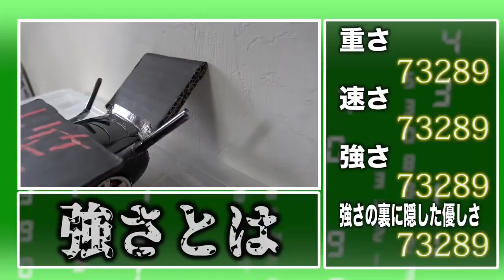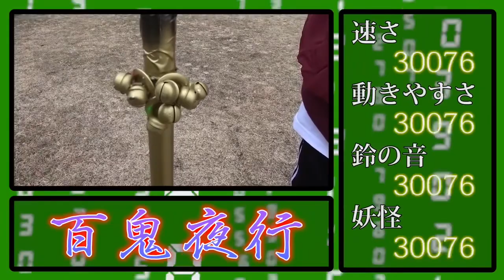【改造って何だ】改造王選手権！改造紹介集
個人的にこの改造紹介の編集が大好きなので動画にまとめてみました☺️
改造王復活祈願も込めて！

今回使用した動画はこちらです！